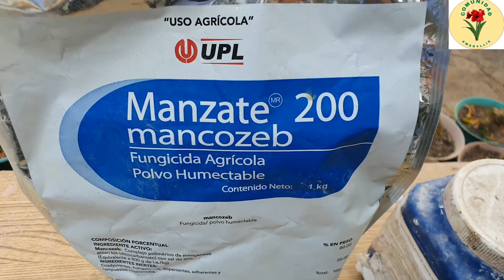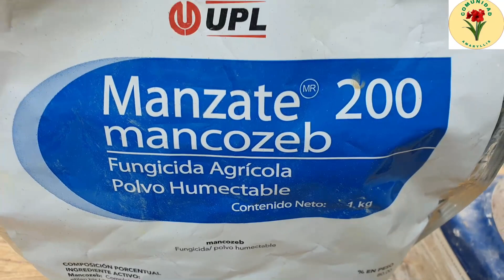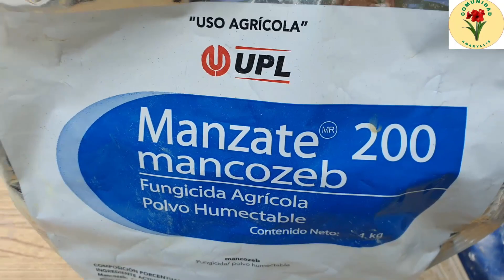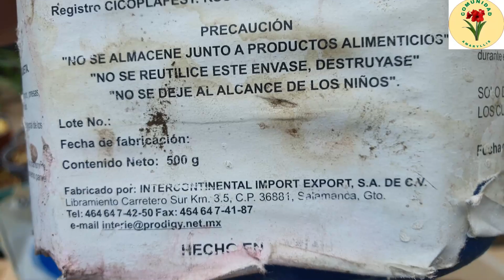Recupera tus bulbos de amaryllis infectados por hongo rojo